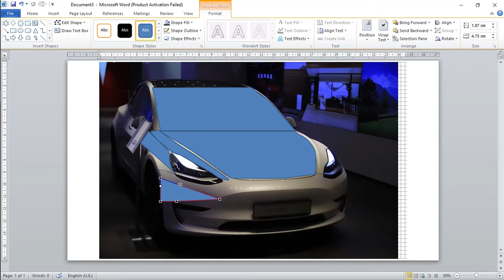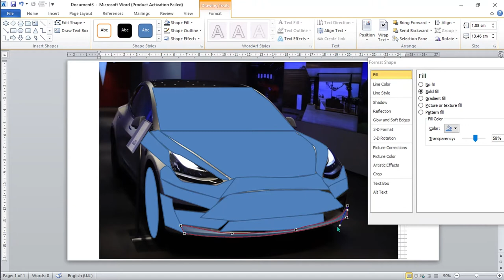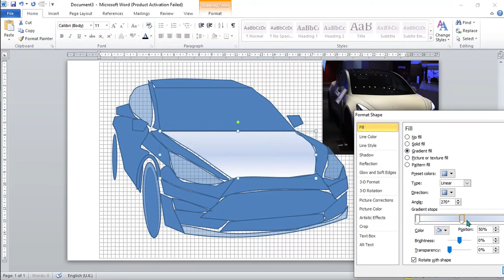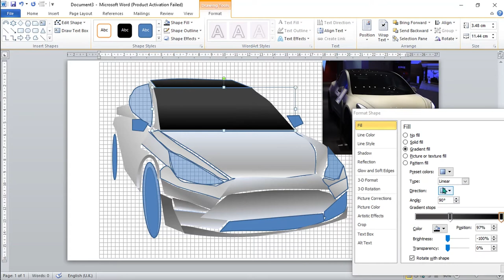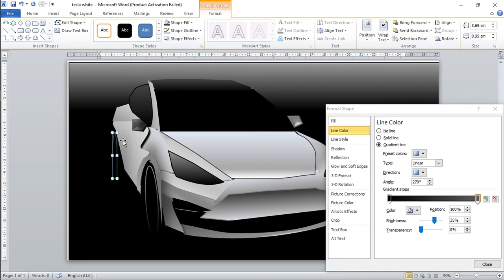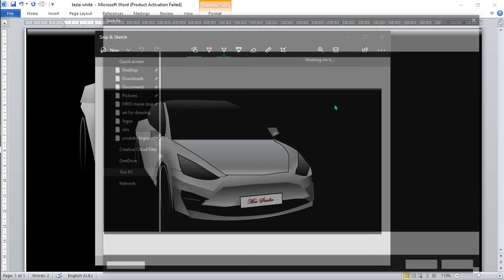PAINTING in Microsoft WORD!! | Drawing A TESLA with MICROSOFT WORD!! | Digital Art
Hello,
 In this video I'll take you through how to draw a tesla with MICROFT WORD.
Try it out with your Friends and let me know if it was easy for you!!!